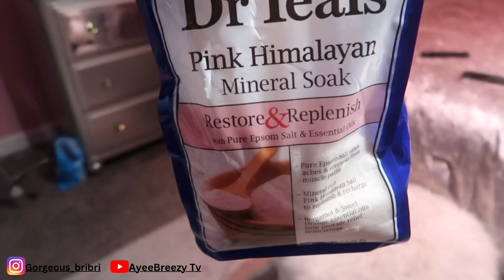SELF CARE + GLUTE WORKOUT!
Hey Gorgeous

Look forward to videos such as
- [ ] Nail Tech related
- [ ] Lash Tech related
- [ ] Workout with me
- [ ] Life updates
- [ ] College update
- [ ] Unboxing
- [ ] Clothing hauls
- [ ] Makeup GRWM
- [ ] girl chat
- [ ] Etc.
- [ ] MUKBANGs
- [ ] Hair tutorials
- [ ] Routine
- [ ] My goals?
- [ ] Business Management Degree
- [ ] Master Nail Tech Industry
- [ ] Master Making Online Residual Income
- [ ] Acting
- [ ] Own Beauty Salon
- [ ] Inspire other entrepreneurs
- [ ] Teach